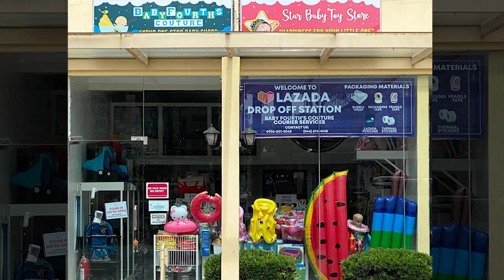Licensed Go Kart Toy for Kids Abarth Features by Baby Fourth's Couture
This Abarth Go Kart comes with a large black bucket seat. It has 3 adjustable positions which makes it perfect for kids of different height from the ages of 3 - 8 years.
Product Size: 113 x 57.2 x 72.8 cm
Maximum weight capacity: 30kg
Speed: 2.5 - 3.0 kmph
EVA wheels
With hand brake
Available colors: Red, Black, White